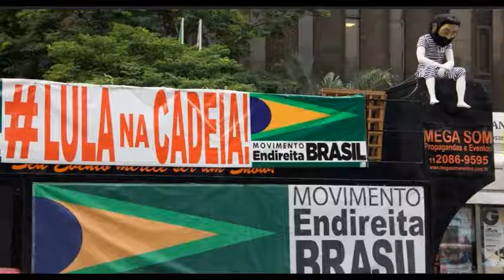Protests in Brazil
Video received from Brazil, shows thousands protestant in favor of the arrest of the former president of the country, Lula, accused of corruption. The protests also extended against the court that tried to give him an opportunity not to be arrested. These protests occurred on April 3, 2018.